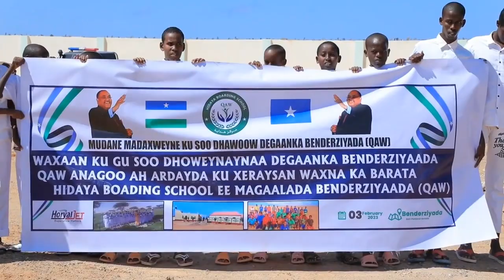DEGDEG Xiisad Dagaal oo Ka Taagan Garoowe, Maxaa Sababay Hakadka Ku Yimid Dagaalka Al shabaab..?